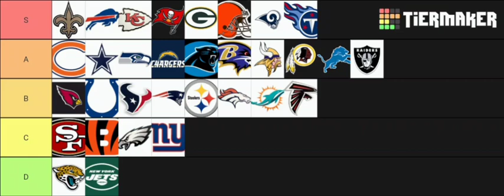NFL teams 2020 tier list updated